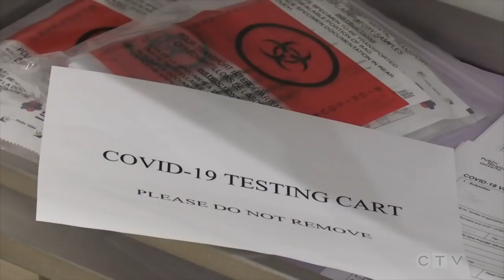Ontario woman tests positive for COVID-19 on her 10th swab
A Cambridge woman has tested positive for COVID-19 on her 10th swab as others deal with long bouts.